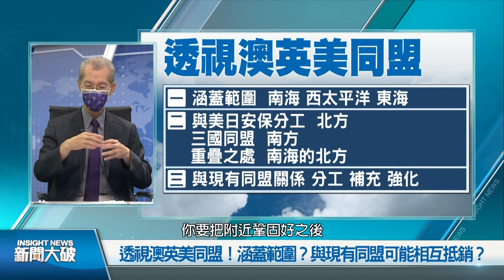精彩片段》🔥美國一定會駐軍澳洲？美國有可能重建第一艦隊？AUKUS的核心可能真正在台灣？｜明居正｜@新聞大破解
澳英美AUKUS同盟，國際焦點。922白宮記者會，發言人被問到，日本、印度是否被賦予類似澳洲的軍事角色？發言人回答：美英澳無意讓AUKUS聯盟成為一個指標（indication），這也是拜登給法國總統馬克宏的訊息，「不會再有其他方被納入亞太地區的安全事務。」但是，美國與在印太有直接利益的國家對話時，區域安全仍是重要議題。